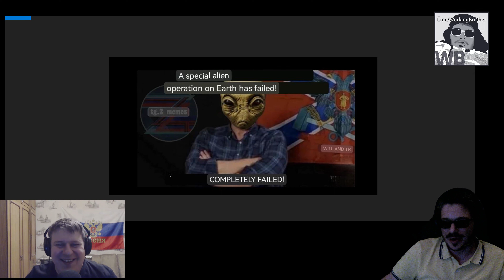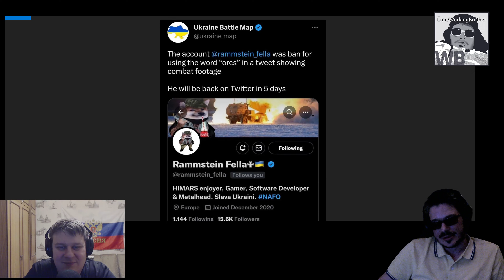Rap, 1 Year of SMO, Doomers, Lavrov and Medvedev - WB Talks (36) to Yuri aka Soviet Russian Bear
Yuri aka Soviet Russian Bear joins the WB to talk about doomers, twitter battles, Wagner and Prigozhin among other things.